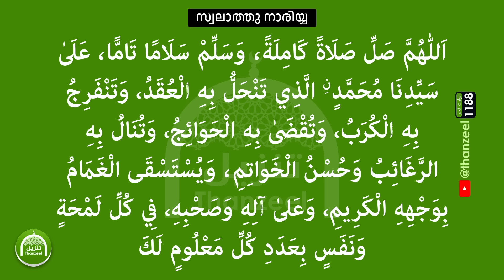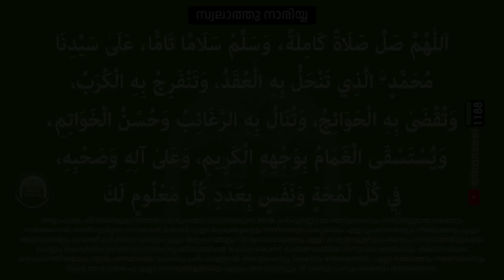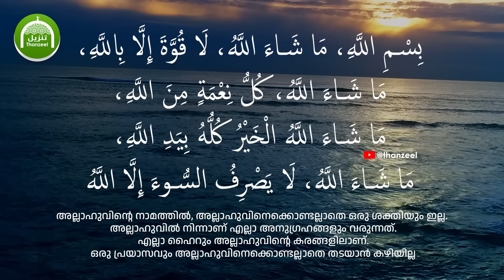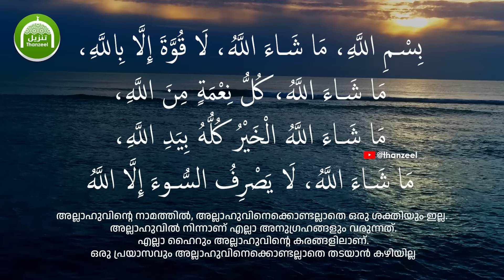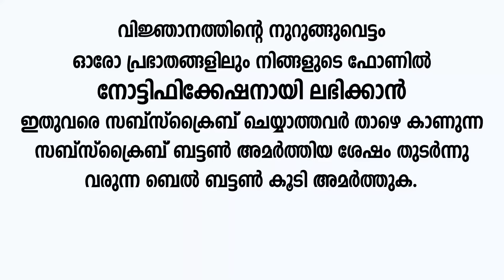സ്വലാത്തു തഫ്‌രീജിയ 11 വട്ടം ഇങ്ങനെ ചൊല്ലൂ..100% തീര്‍ച്ച! അത്ഭുതം കാണാം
ഒരൊറ്റ പൈസ കയ്യിലില്ല! വലിയൊരുകാര്യം സാധിക്കാനുമുണ്ട്!
വിഷമിക്കേണ്ട! ഇന്ന് രാവിലെ സ്വലാത്തു തഫ്‌രീജിയ 11 വട്ടം ചൊല്ലൂ

100% തീര്‍ച്ച! അത്ഭുതം കാണാം

തീപാറും വേഗത്തില്‍ ആഗ്രഹങ്ങള്‍ സാധിക്കും!
വിഷമം ശരവേഗത്തില്‍ നീങ്ങും
വരുമാനം ഒരിക്കലും മുടങ്ങില്ല!

ഇന്ന് പുണ്യ റജബിലെ വെള്ളി!

അന്‍വാറേ_ഫജ്റ്